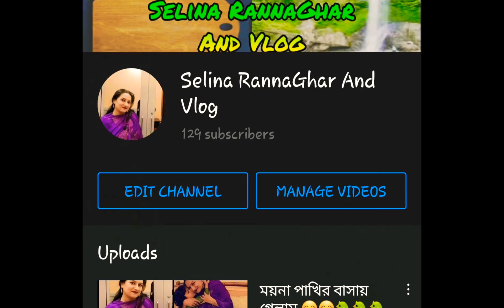সংরক্ষণ পদ্ধতি সহ হট টমেটোর সস রেসিপি 🍅🍅 এক বছর সংরক্ষণ করা যাবে 🍅🍅🍅🌶️🌶️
রেসিপি তে যাযা লাগবে সব ভিডিও তে ভালো ভাবে বলে দেয়া হয়েছে।
ভালো ভাবে ভিডিও টি দেখবেন 😊😊😊